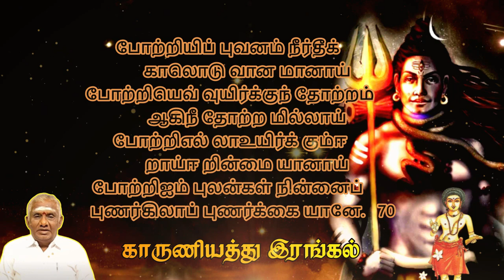திருச்சதகம் காருணியத்து இரங்கல் - திருவாசகம் | Thirusathagam Karunyathu Irangal - Thiruvasagam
திருச்சதகம் காருணியத்து இரங்கல் - திருவாசகம் | Thirusathagam Karunyathu Irangal - Thiruvasagam | So So Meenakshi Sundaram Speech |